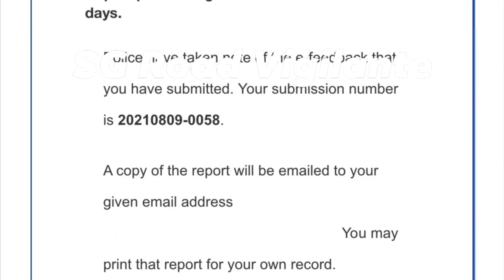9 August 2021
07Aug2021
Bukit Timah Road

FBF7055R Yamaha FZ16 ignoring traffic light signal.

$400 with 12 demerit points National Day present.
Thank you for contributing to Nation building.